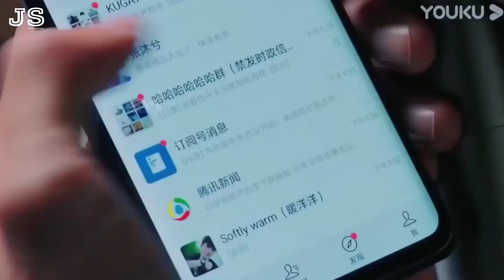Korean 💗 mix hindi song 🎧 new Korean 💗 mix hindi song Chinese 💗 mix hindi song of 2022 doramahub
this channel is made up for Korean mix lovers.

OWNERS

⭐THIS VIDEO IT IS NOT USED FOR ILLEGAL SHARING OR

⭐PROFIT MAKING

⭐IF ANY PROBLEM MESSAGE ON COMMENT BOX AND THE VIDEO WILL BE REMOVED

Dm mE if you want to remove this vedio.

A*The original Copyright (s) is (are) solely owned by the Companies/Original-Artist(s)/Record-label(s).